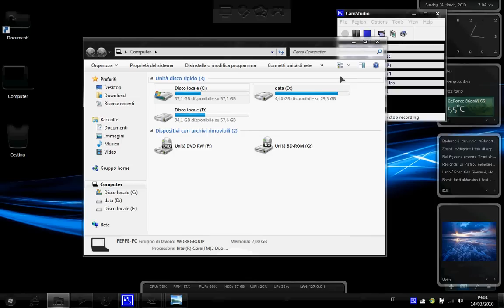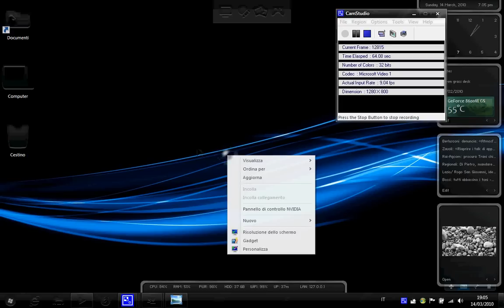win7 mod+effect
nimi visual+black glass enchaed...token icons and cursor...rocketdock with same icons...and rainmeter config...normally I DONT USE THIS because is not good for comodity...but is awesome(sorry for wallpaper is orrible but was good for resalt the effect of startmenu)

P.S

sorry for orrible quality...camstudio is shit